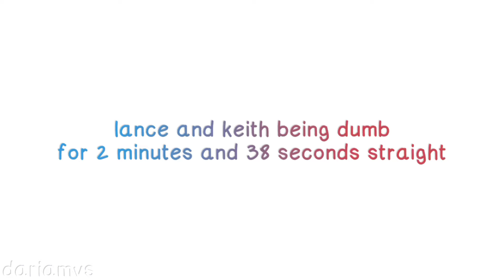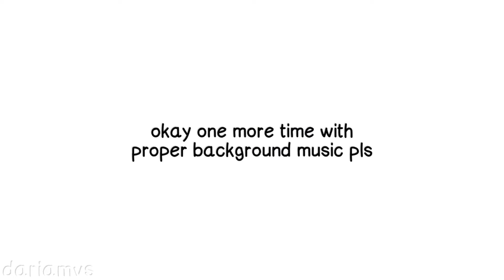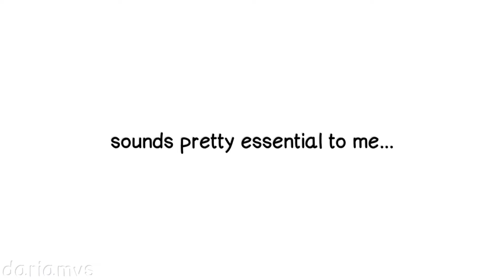Lance and Keith on crack for almost 3 minutes straight | Klance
Hey there! Firstly, thank you so much for over 600 subscribers and over 60k views on part 1! 🎉

Since you all liked my last Klance crack video, I thought a continuation might be a good way to show my gratitude. I really hope you guys enjoy this.

Love,
Dari x

FANDOM | Klance (Voltron: Legendary Defender)
PROGRAM | VideoStar